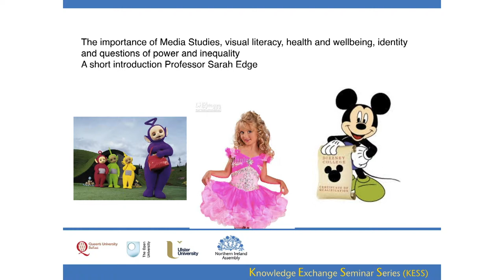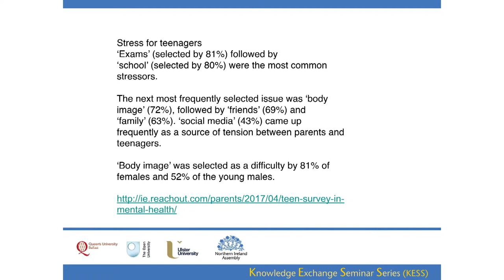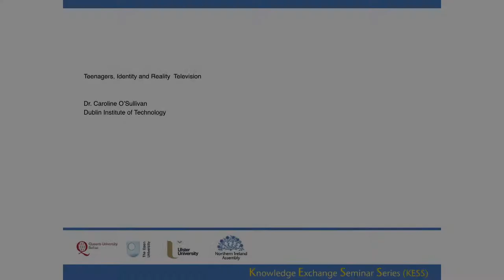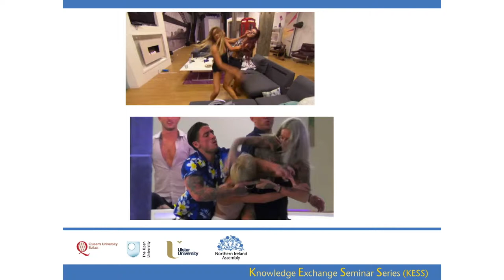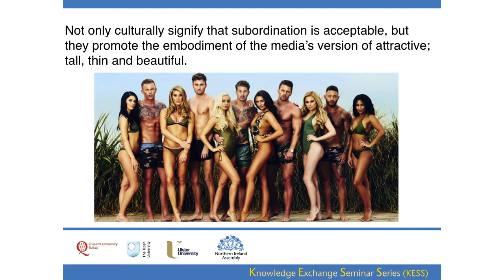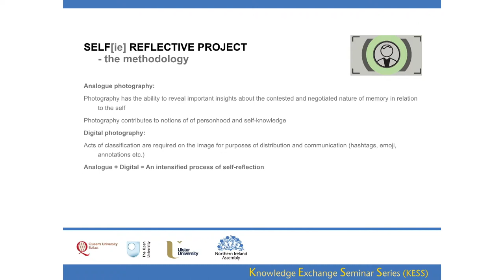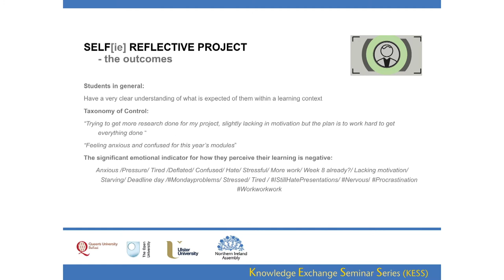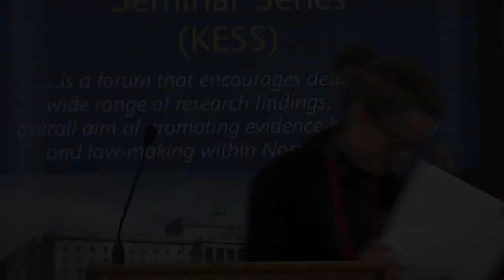7 February 2018 - Young People Mental Health and Modern Media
Young People Mental Health and Modern Media